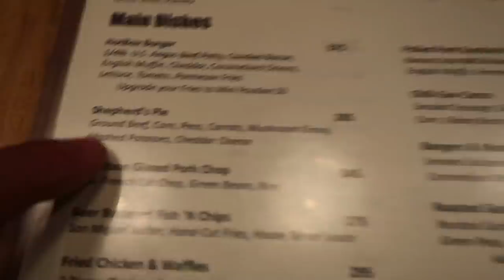Do We Go Out on Dates? | Vlog #480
Today we address the question on our Bromance Dating. One of you guys asked if RJ and I go out on dates, particularly when we were still hiding in the closet. Today we eat at a café and go on a date to done on Food at a Canadian restaurant near our place in San Juan, Metro Manila, Philippines.